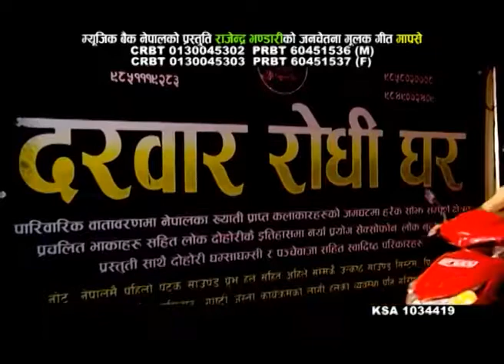Ma Pa Se by Rajendra Bhandari Radhika Hamal